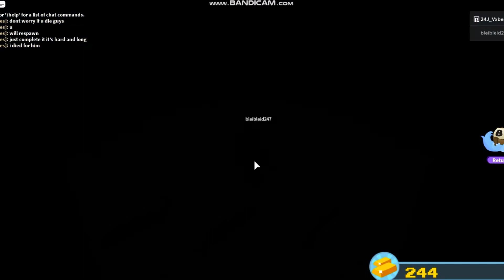[EVENT] HOW TO GET "RUSSO'S SWORD OF TRUTH' Roblox RB BATTLES BLUE SWORD BUILD A BOAT FOR TREASURE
[EVENT] HOW TO GET "RUSSO'S SWORD OF TRUTH' Roblox   RB BATTLES BLUE SWORD BUILD A BOAT FOR TREASURE ik i'm late